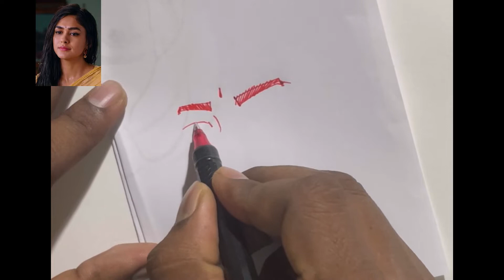Sitha Raman | Mrunal Thakur pen sketch | Ink drawing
Sitha Raman
Mrunal Thakur pen sketch
Ink drawing
Ink portrait
girl pencil sketch
girl drawing
Indian woman drawing
girl pen sketch
girl doodle
girl drawing art
How to draw a beautiful girl
How to draw a beautiful Indian woman